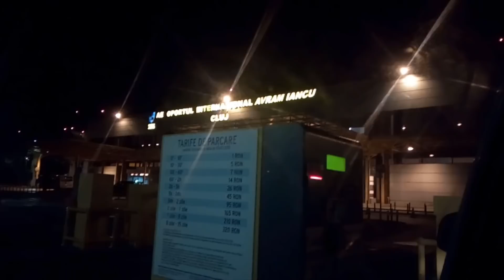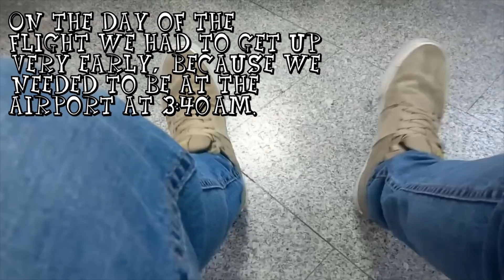Erasmus - Before Moving In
At the moment I am an Erasmus exchange student in Hof, Germany and I want to show you guys what MY Erasmus life is like. I am new to YouTube, and this is my first video where I'll show you what I've been doing before moving to Hof.

Songs:
Night Life - by TwisteriumMusic.